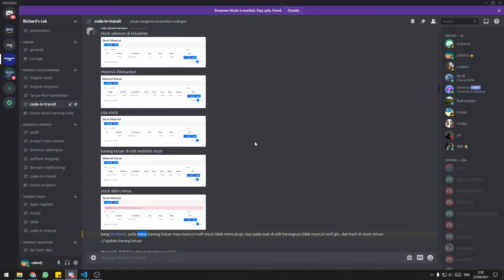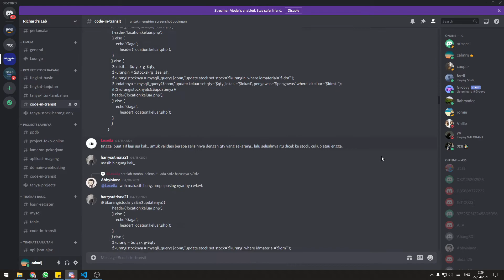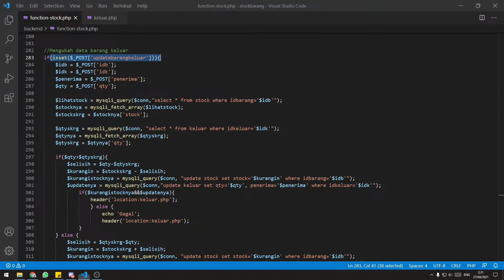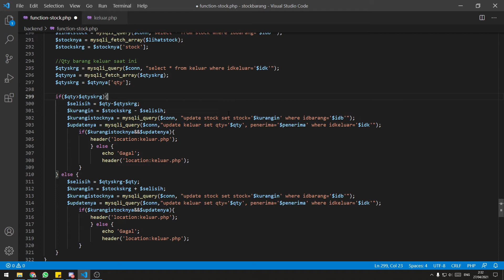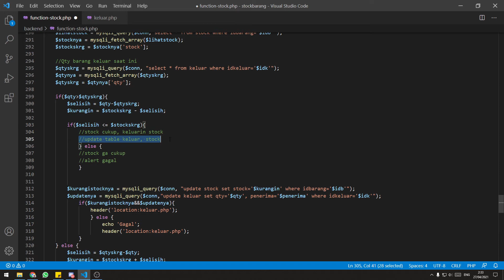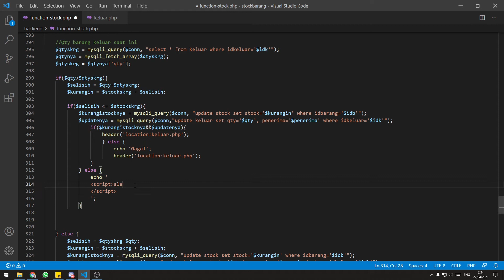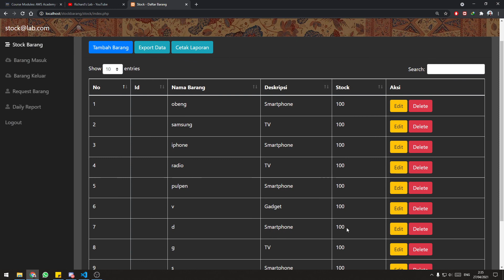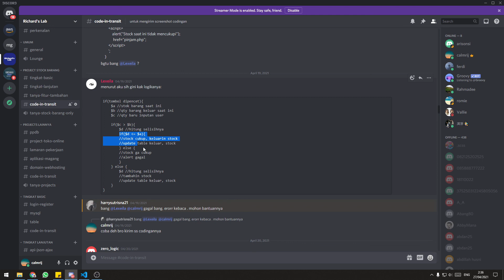[Tutorial] Tambah Validasi Baru di Aplikasi Stock Barang: Edit Barang Keluar, Stock nya cukup?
Hai semua, terima kasih udah klik video ini.

Special thanks to @ Mod Lexeila (Discord)